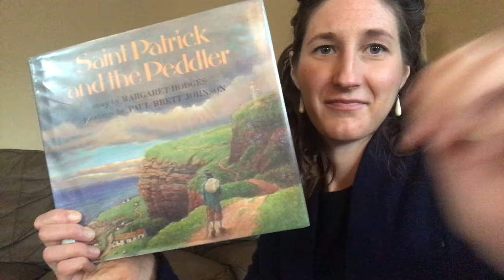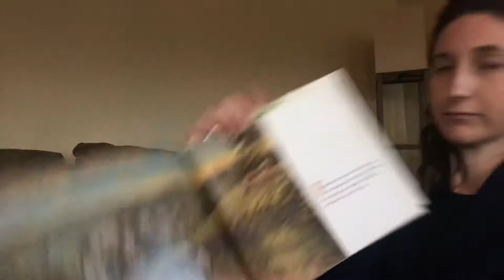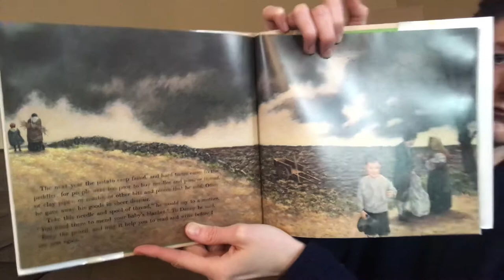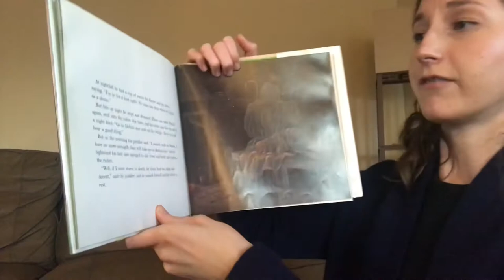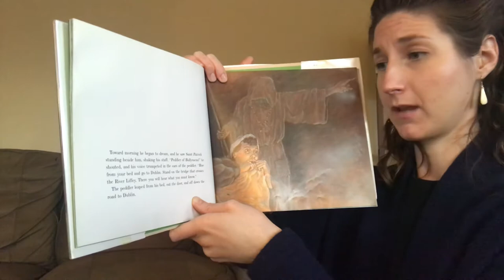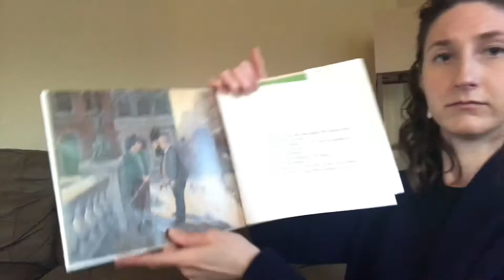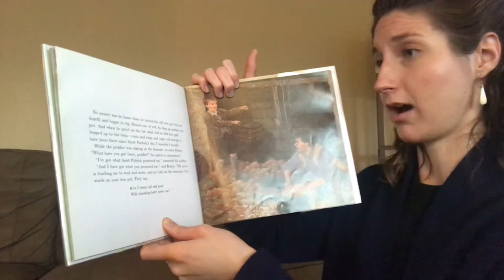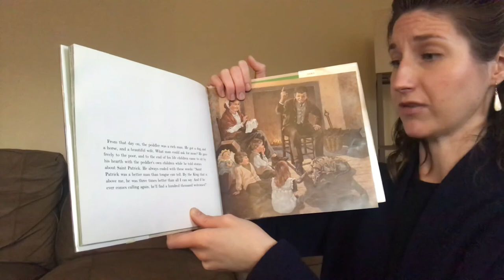Saint Patrick and the Peddler - Margaret Hodges